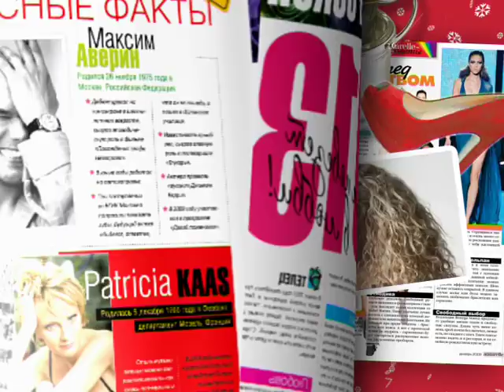Читай в декабре 2012!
Читай Aqaurelle в декабре 2012!